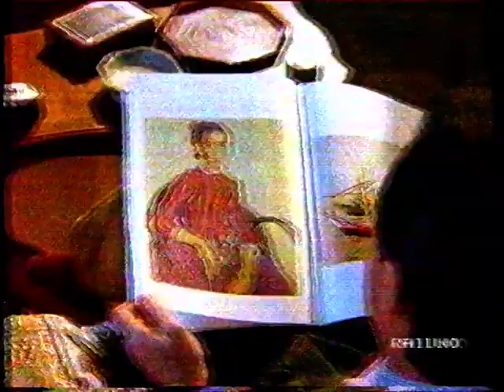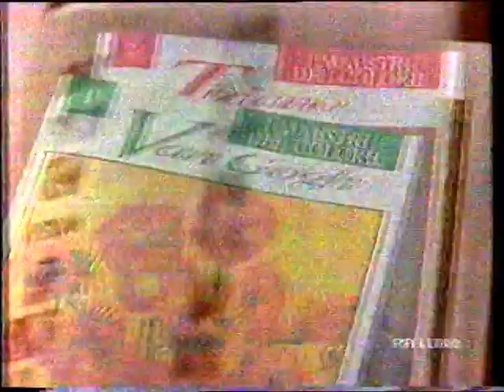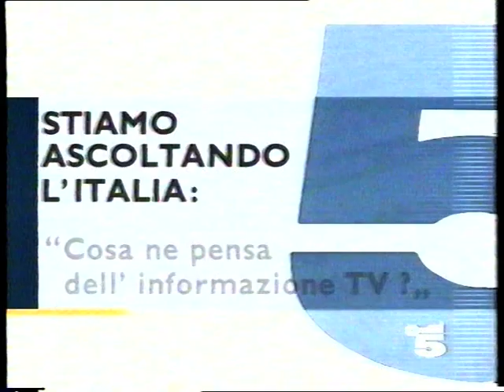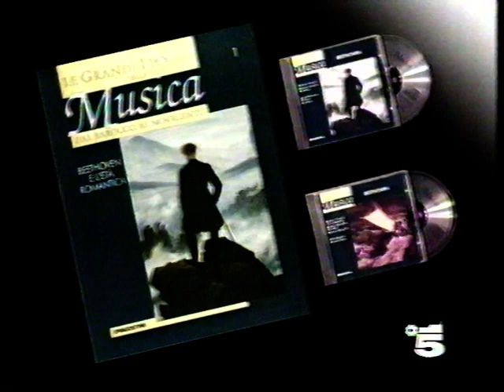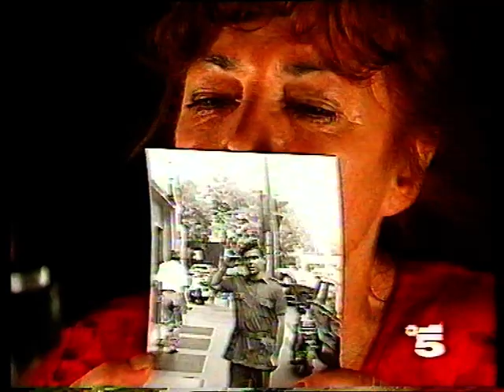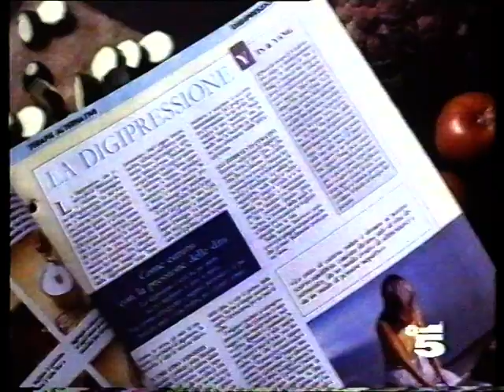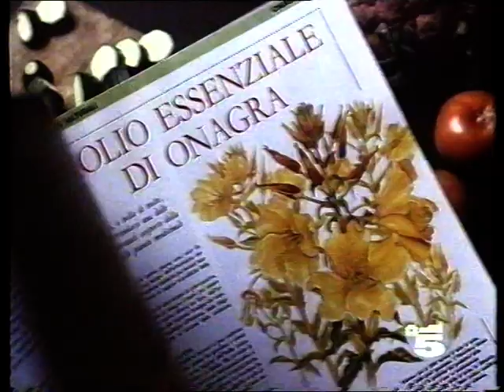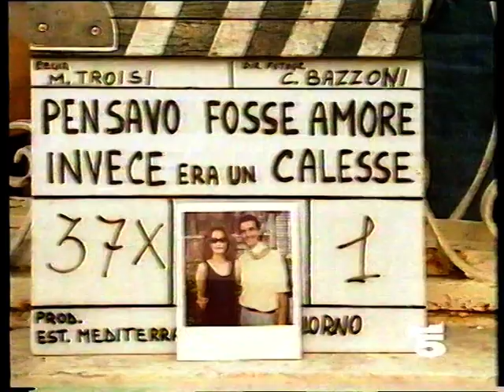21,2 – Il Molise ad assi OTTOBRE 1991 CASSETTA DI CARPINONE